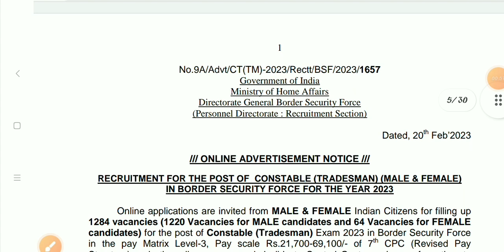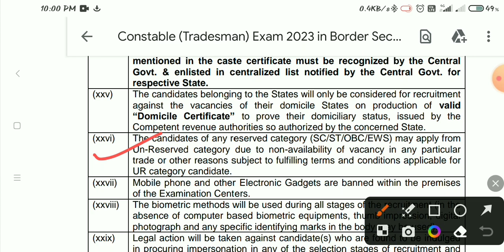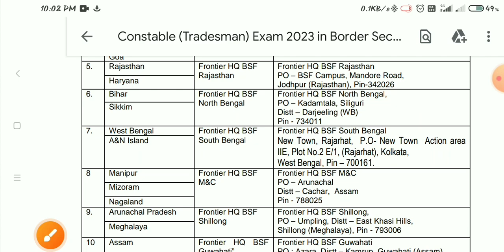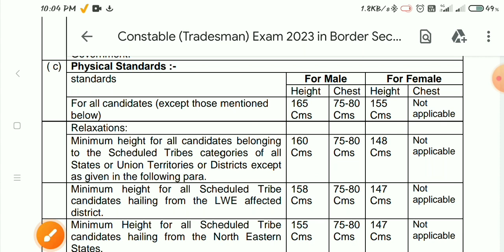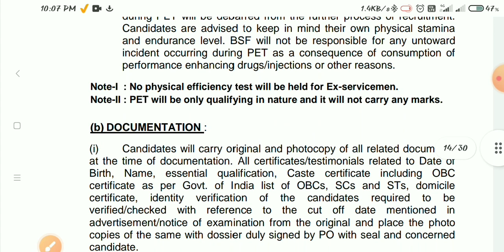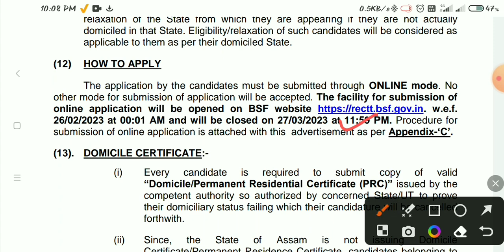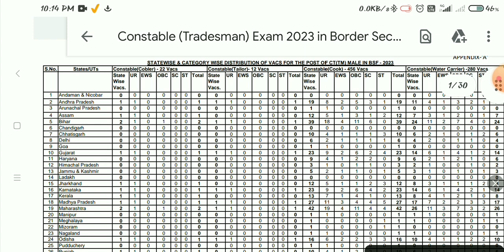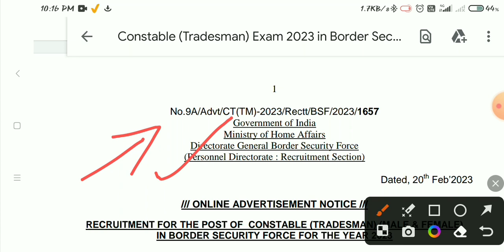BSF 1284 Post पर बम्पर भर्ती 2023, BSF Constable (Tradesman) Recruitment 2023, 10th Pass Govt Jobs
🔴ITI की 1500 Post पर बम्पर अप्रेंटिस 2023, Permanent नौकरी भी मिलेगी, PSPCL Apprentice Form 2023 -

🔴Railway ALP/Technician नयी भर्ती 2023, Railway New Recruitment 2023, Railway

🔴DRDO Technician A Result 2023 Out, DRDO Tech A Cut Off 2023,DRDO Ceptam-10 Tech A Result Kaise Dekhe -

🔴CRPF Admit Card 2023 Kaise Download Kare, CRPF HCM Admit Card 2023, CRPF HC & ASI Exam 2023 -

🔴WCL Apprentice 2023 Final Merit List, ITI Pass Apprentice Merit List 2023, WCL Apprentice Joining 2023 -

🔴DRDO Ceptam-10 New Update 2023, DRDO Admin & Allied Reject List 2023, DRDO Tech A Exam Result Kab? -

🔴ITI छात्रों के लिए बड़ी अपडेट, ARMY Agniveer 2023 में 10th+ITI को मौका, ITI Agniveer Technical भर्ती -

🔴Railway Group D Final Cut Off 2023, Railway Apprentice CCAAs Cut Off, RRC ECR Group D Final Cut Off -

🔴Indian Army में 10th Pass के लिए नौकरी, Indian Army Vacancy 2023, 10th Pass GovtJobs 2023 -

🔴AOC Online Form 2023 Kaise Bhare, Army Ordnance Corps Online Form 2023, AOC Application Form 2023